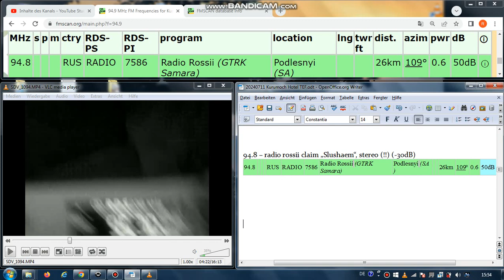FM DX Kur - 110724 - 94.8 Radio Rossii (RUS) Podlesnyi (SA) 0.6kW! 26km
94.8 – radio rossii claim „Slushaem“, stereo (!!) (-30dB)

94.8 RUS RADIO 7586 Radio Rossii (GTRK Samara) Podlesnyi (SA) 26km 109° 0.6kW! 50dB
RDS-PS: RADIO___ FM______ SAMARA__
RDS-PI: 7586

Receiver: ELAD FDM-SW2 + RDS Spy + SDR Console v3.1
Mobile: TEF6686 - v2.0 - old version
Screenrecording: OBS + Bandicam